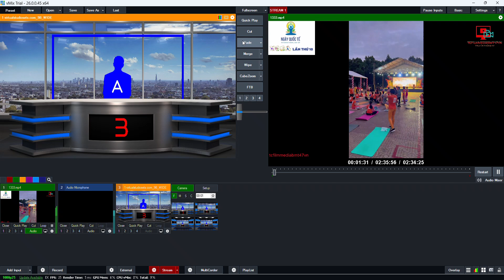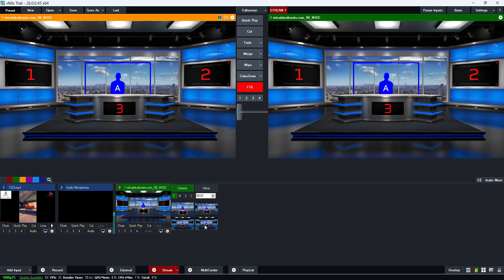test thử phần mềm vmix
Nhớ like và subscribe Đăng ký kênh và bấm chuông và cho mình 1 like,follow,fanpage,share và mô tả chia sẻ phía dưới, đây là video thuộc bản quyền của TC FILMMEDIABMT 47 🇻🇳
Chuyên về đồ tin học & Công nghệ thông tin,thích chế tạo,TVC,Lân Sư Rồng,thể thao,truyền thông,sự kiện,
Hy vọng các bạn luôn đồng hành và ủng hộ nhé.